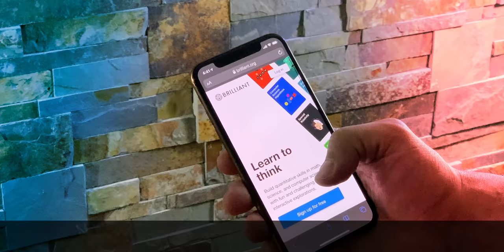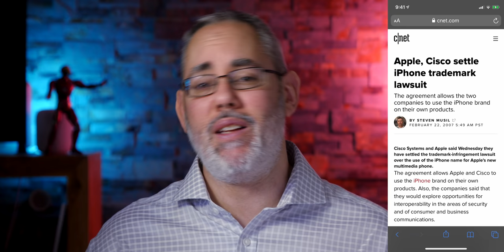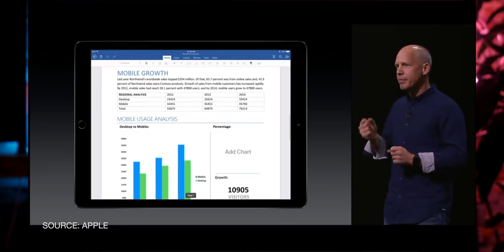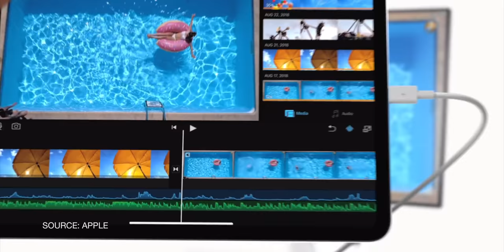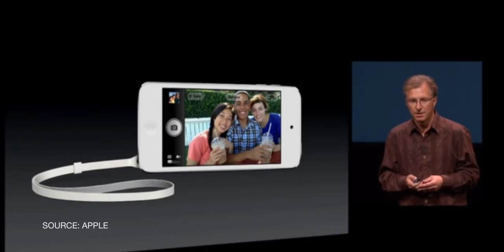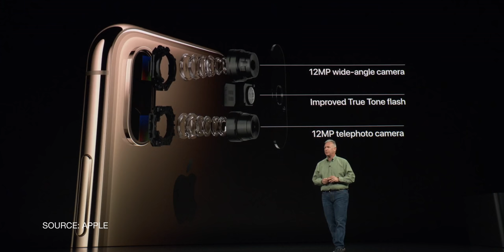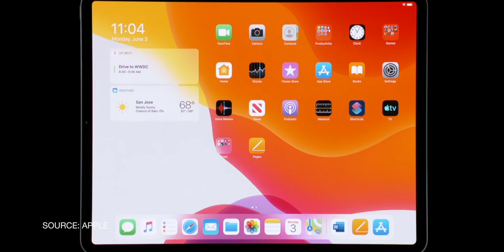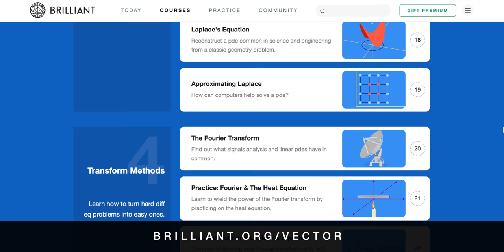How Apple Can Make the iPhone 11 'PRO'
Mac Pro. MacBook Pro. iPad Pro. iMac Pro. Powerbeats Pro… iPhone Pro?

There’s a rumor going around that Apple might just call one or more of this fall’s iPhones… the iPhone Pro. Or maybe the iPhone 11 Pro. It’s unclear.

Also unclear: What, beyond just adding the label, Apple could do to make the iPhone really, truly worthy of the name ‘Pro’. That is, if the name ‘Pro” even means anything any more.

Curious, I asked all of you on Twitter what you thought… and wow did you respond.